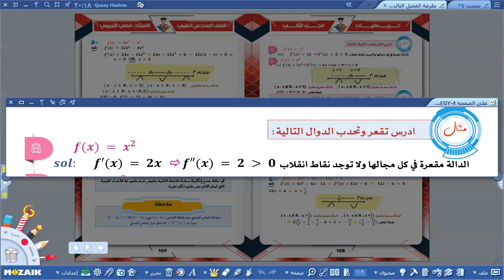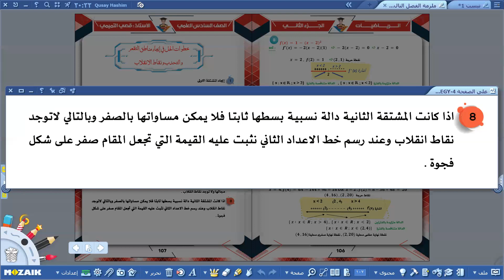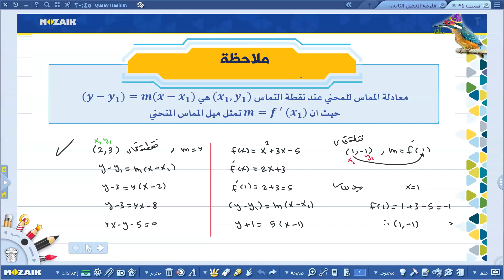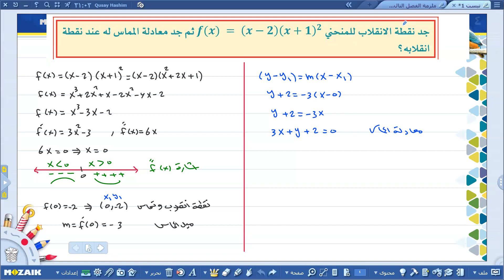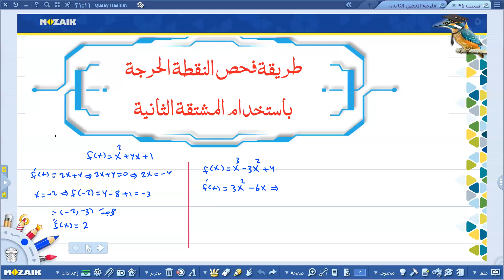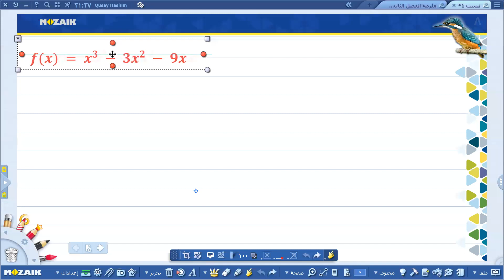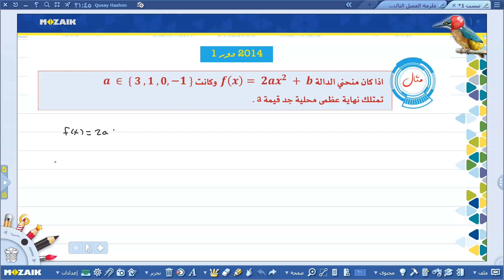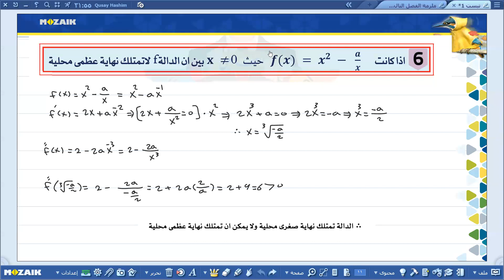درس تفاعلي الكتروني اضافي للكروبات الحضورية